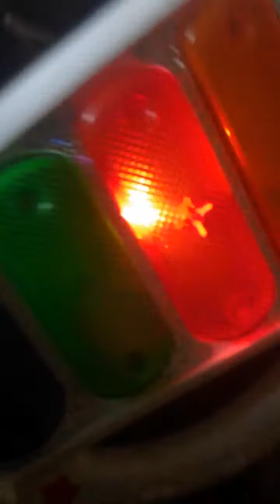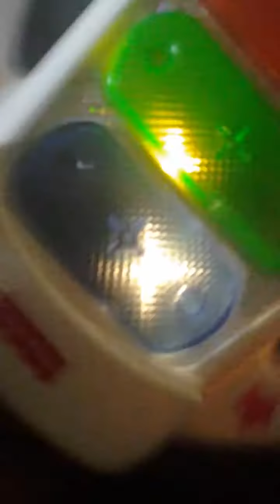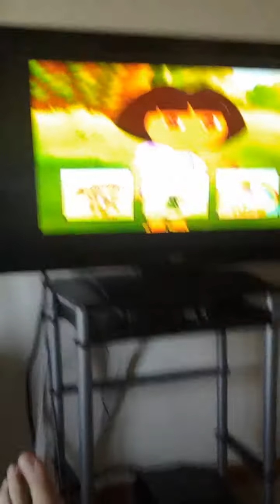For luckypennyshop.. sparkling symphony xylophone